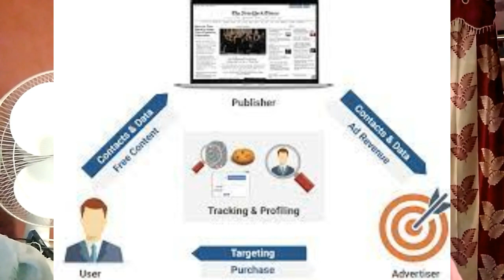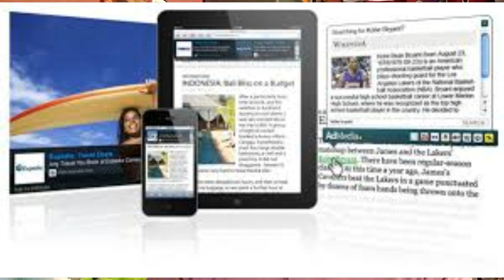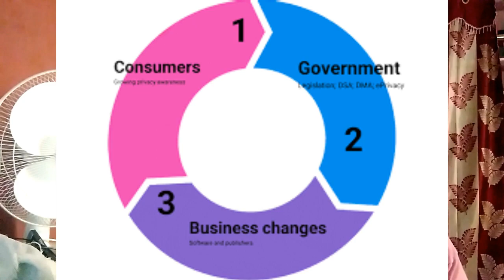Online advertiser | Sell any Flat Online | Advertise online | Online Marketing